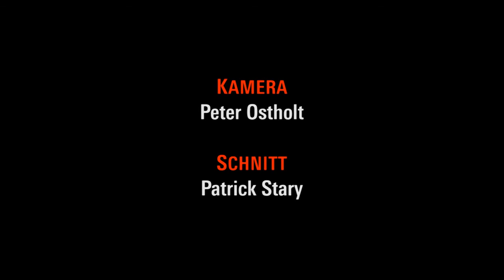Streiken unter prekären Bedingungen: Internationale Erfahrungen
Podium: Streiken unter prekären Bedingungen: Internationale
Erfahrungen
NIA HUGHES (Sprecherin der gewerkschaftlichen Betriebsgruppe BECTU,
Ritzy Cinema London), NEBILE IRMAK ÇETIN ( Vorsitzende der Istanbuler
Sektion der Wohnraumbediensteten, Gewerkschaft Genel-İş/ DISK), HERRIE
HOOGENBOOM (Gewerkschaft der Reinigungskräfte, FNV Schoonmaak,
Niederlande).
Moderation: FLORIAN WILDE (Rosa-Luxemburg-Stiftung) und JANA
SEPPELT (ver.di Stuttgart, FB 07)